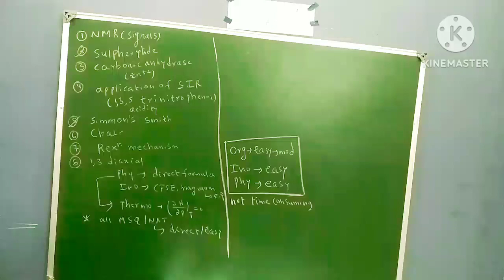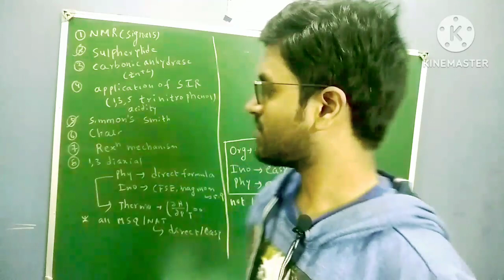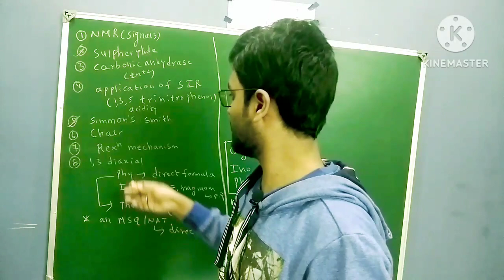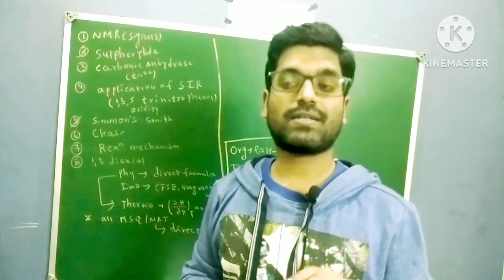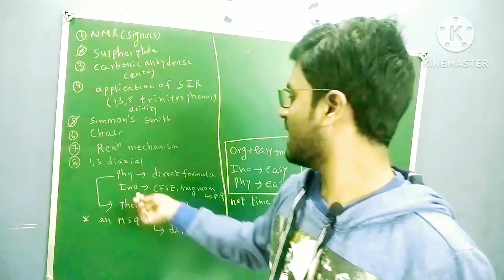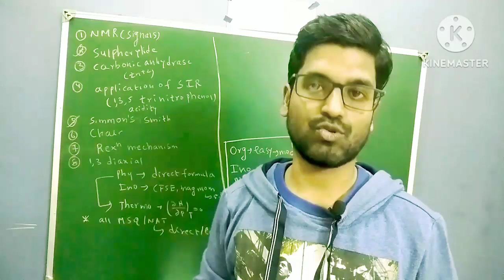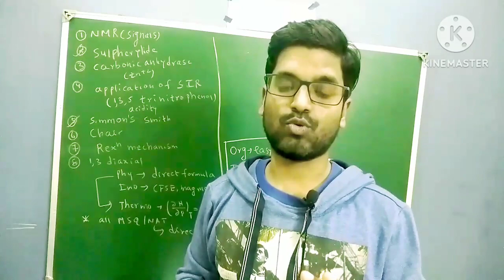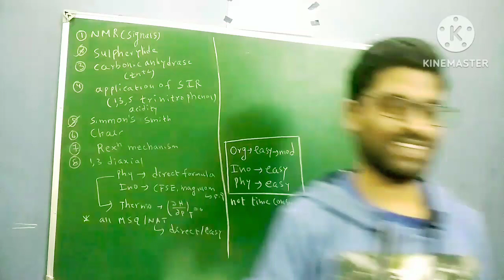IIT JAM 2023 exam review| expected cutoff|paper analysis|iit jam chemistry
IIT JAM 2023| IIT GUWAHATI IIT JAM analysis | IIT JAM chemistry| IIT JAM paper analysis | IIT JAM expected cutoff || student opinion | IIT GUWAHATI |Expected cutoff analysis